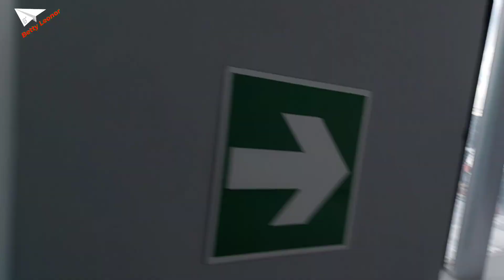AEROPUERTO DE GUATEMALA ATERRIZAJE Y DESPEGUE EN LA AURORA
Llegada a Guatemala y salida rumbo a El Salvador,
Aterrizaje en Aeropuerto La Aurora de Guatemala